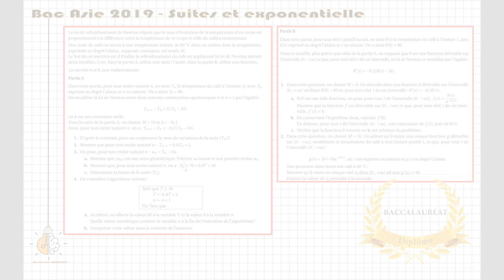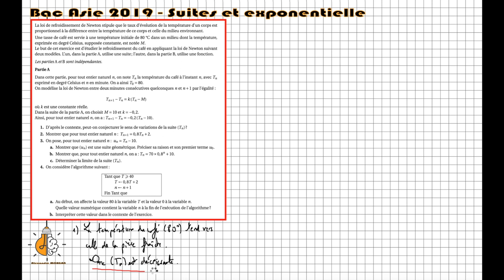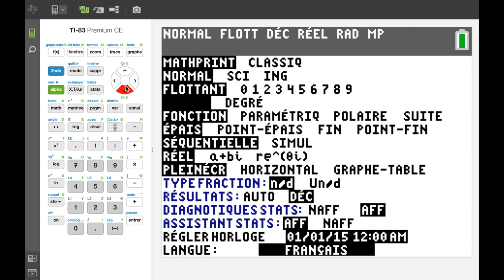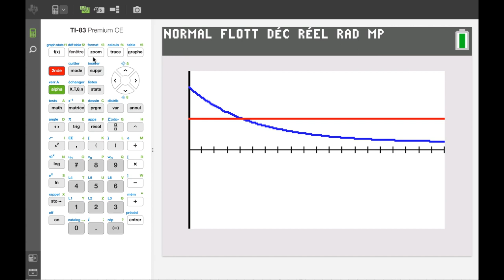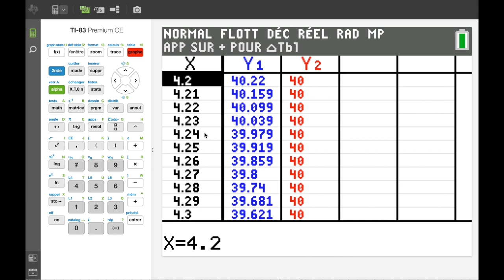TS - Suite et exponentielle Asie 2019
Dans ce sujet de bac d'Asie 2019 en TS, on trouve des morceaux de suites, d'algorithmique, de fonction exponentielle et même... d'équation différentielle. Miam. Délicieux mélange. Bon appétit les matheux ;)